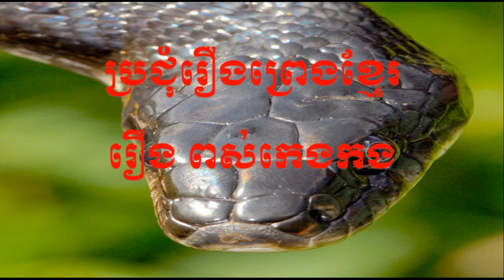រឿង ពស់កេងកង រឿងព្រេងនិទានខ្មែរ Khmer legend stories